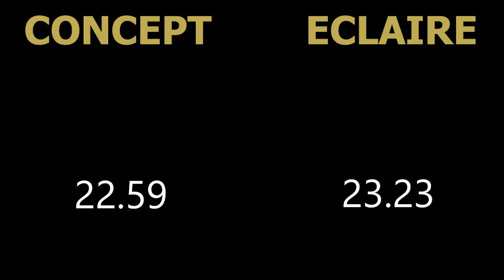Concept VS Eclaire | Jailbreak Season 22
Comment Your video ideas and i'll try to make them(might take some time)